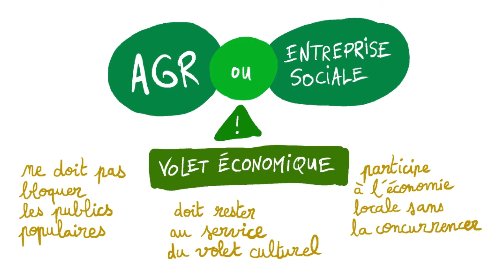Les AGR : activités génératrices de revenus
Cette vidéo présente différentes pistes permettant de mettre en place des activités génératrices de revenus au sein de votre bibliothèque. Ces initiatives sont une bonne solutions afin d'augmenter les revenus propres de votre établissement, dans un contexte ou les subventions publiques tendent à être réduites !